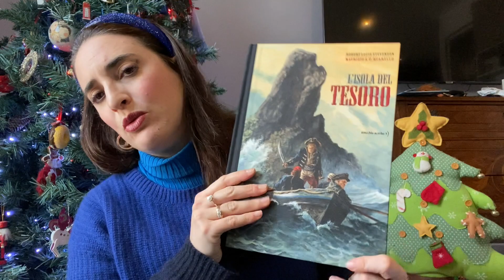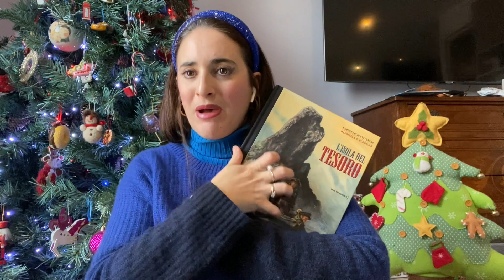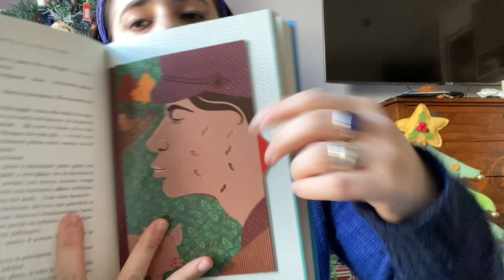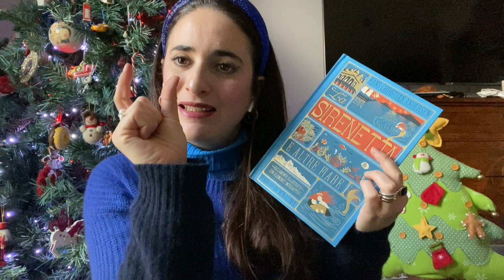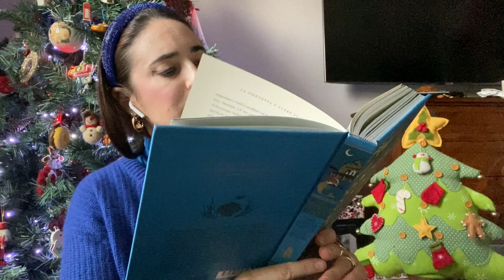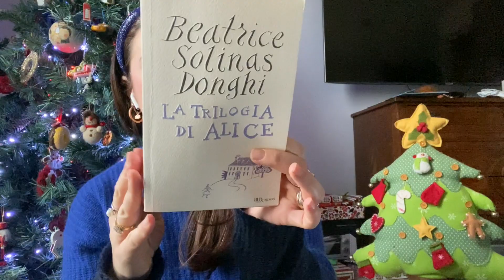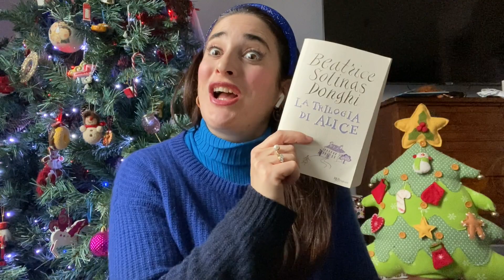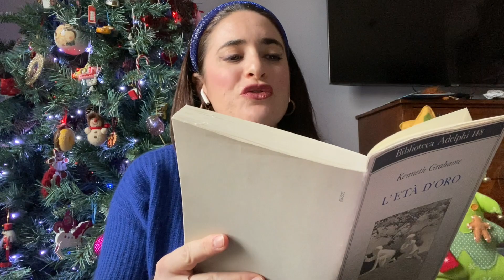Cosa ho letto ultimamente?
- L'isola del tesoro, R. L. Stevenson e Maurizio A.C.Quarello

- La sirenetta e altre fiabe, H, C. Andersen e Minalima

- Masha e Orso e altre fiabe russe, Afanasev e Puskin

- La trilogia di Alice, B. Solinas Donghi

- L'età d'oro, K. Grahame

Non ricevo alcun compenso per leggere e/o recensire i i volumi in questione.